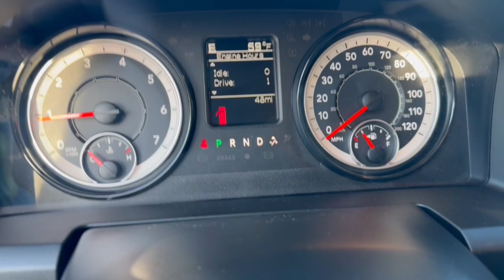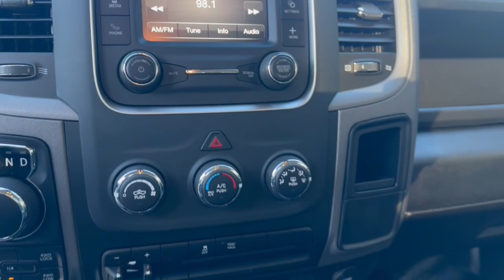2023 Ram 1500_Classic Cleveland, Cumming, Gainesville, Dahlonega, GA R7027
Bright White Clearcoat New 2023 Ram 1500_Classic Tradesman available in Cleveland, Georgia at Jacky Jones CDJR. Servicing the Cumming, Gainesville, and Dahlonega, GA area.